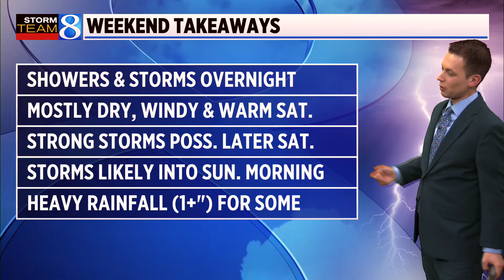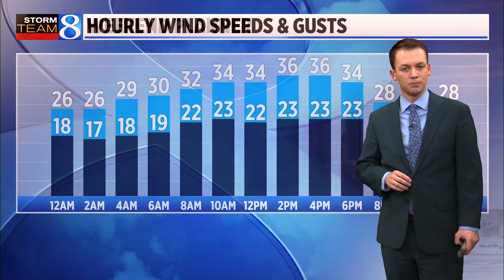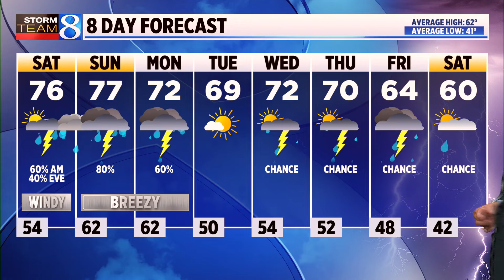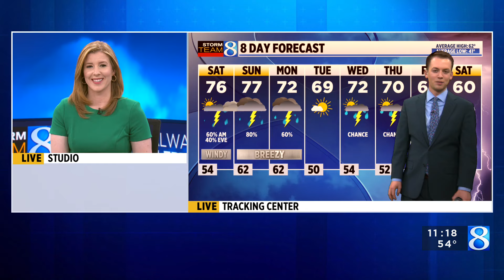Storm Team 8 Forecast, 11 p.m., 042624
After midnight a few non-severe thunderstorms are expected. (April 26, 2024)